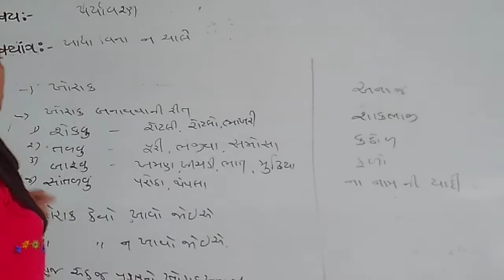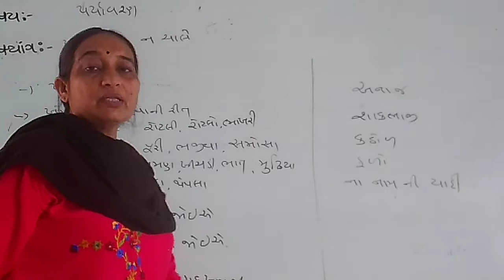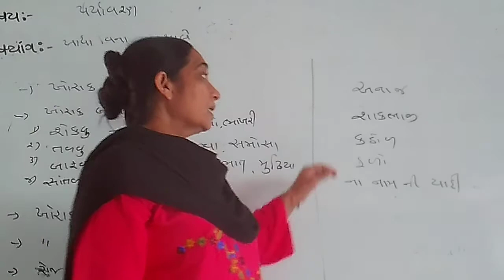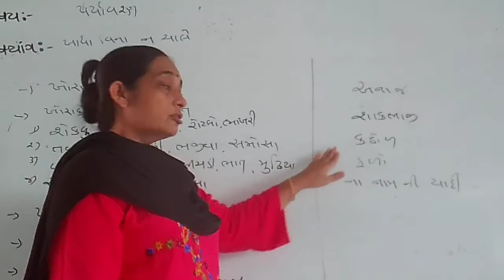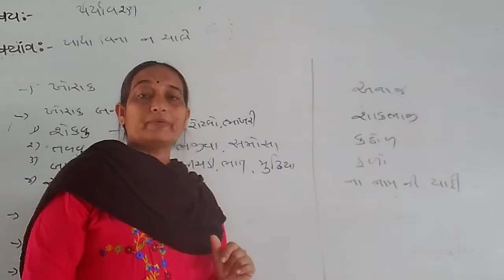ધોરણ ૩ પર્યાવરણ પાઠ -૬ ખાધા વિના ન ચાલે ભાગ ૨